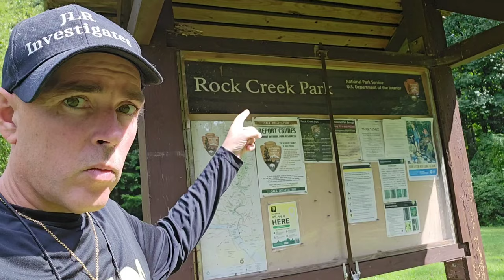Rachel Morin & Chandra Levy. UNSOLVED MYSTERIES!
Discussing the cases of Chandra Levy & Rachel Morin. Possible similarities.